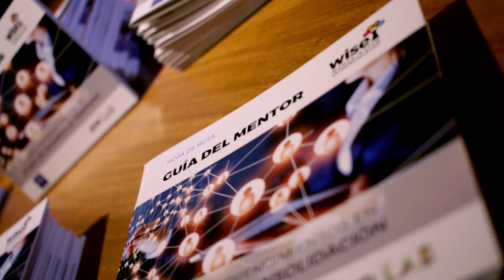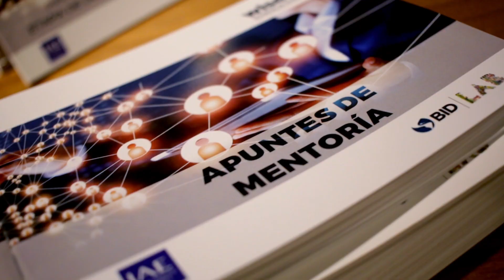Programa Wise Latin América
El Centro de Entrepreneurship lanzó oficialmente el Programa de Mentorías de WISE Latin America.

WISE es una iniciativa que lleva adelante el IAE junto al BID Lab, con el objetivo de fortalecer el ecosistema emprendedor incorporando a más mujeres STEM, aportando a la creación de nuevos productos y servicios innovadores.  Con alcance regional se desarrolla en: Colombia, Ecuador y Perú.